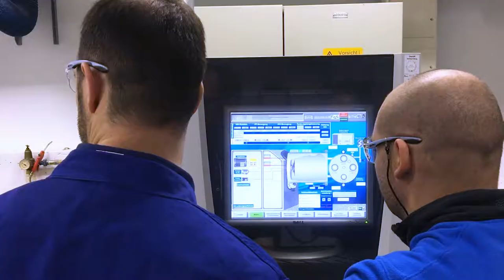Freudenberg drives Mobility | Media Day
At Freudenberg’s Mobility Media Day, automobile experts came together to discuss the challenges and opportunities for the numerous German automotive suppliers in Germany and provide insight into current developments at Freudenberg.